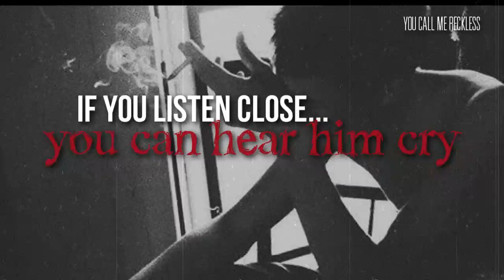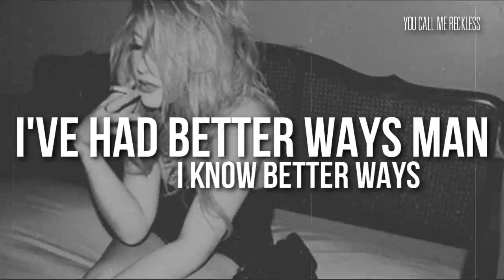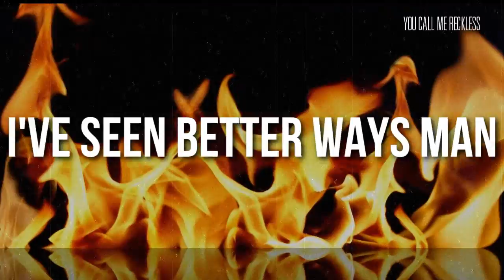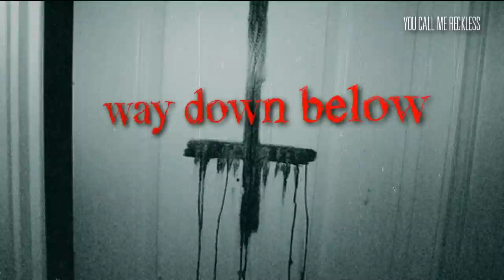The Pretty Reckless ~ Heaven Knows (Fanmade Lyric Video)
Heaven Knows (Fanmade Lyric Video)

"Heaven Knows" is a song from the upcoming album "Going To Hell"
I don't own The Pretty Reckless or any of there music/pictures.